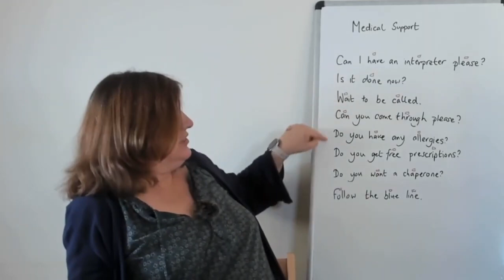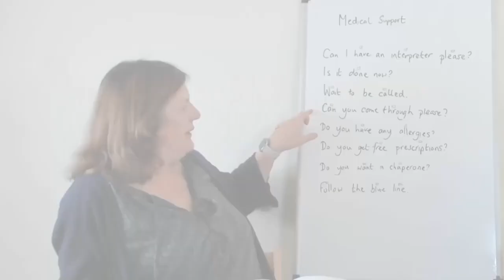11: የሕክምና ድጋፍ Medical Support (Amharic)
በሕክምና ቀጠሮ ወቅት ብዙ ቋንቋ ማወቅ ያስፈልጋል። በዚህ ቪዲዮ ውስጥ ለሁለተኛ ቋንቋ ተናጋሪዎች በዶክተሮች ወይም በሆስፒታል ውስጥ እያሉ ሁለንተናዊ ጠቀሜታ ያላቸውን አንዳንድ ነገሮችን መርጠናል ። አብዛኛው በዚህ ወስጥ ያለው ቋንቋ ራስዎ ከመናገር ይልቅ የሚባለውን እንዲረዱ የሚጠቅም ነው፣ ነገር ግን ሊፈልጓቸው የሚችሏቸውን ሁለት ቁልፍ ጥያቄዎችን አካተናል።
There’s a lot of language needed during a medical appointment. In this video we’ve chosen some of the things which tend to be universally useful for second language speakers while they’re at the doctors or the hospital. Most of this language is for you to understand rather than say yourself, but we’ve also included a couple of key questions you might need.